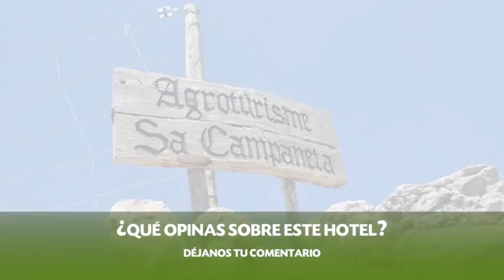Sa Campaneta Agroturismo en Puigpunyent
Sa Campaneta Agroturismo es una Casa rural de Puigpunyent ubicada en Carretera Puigpunyent Esporlas Km 4,5.